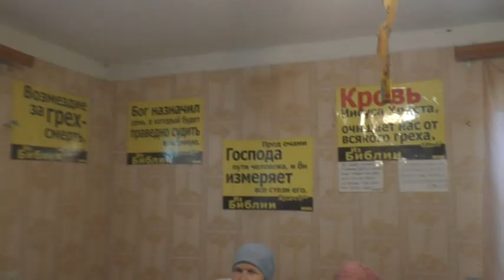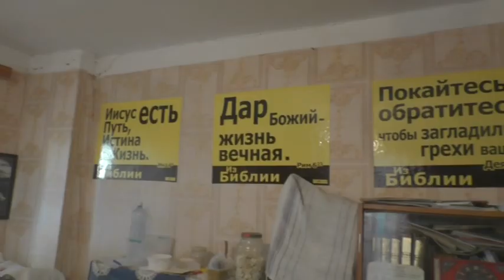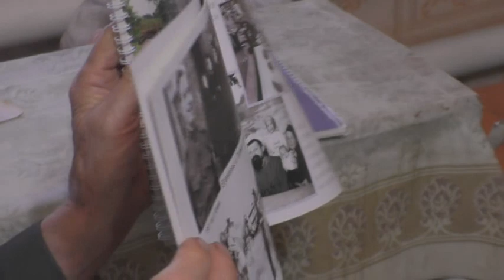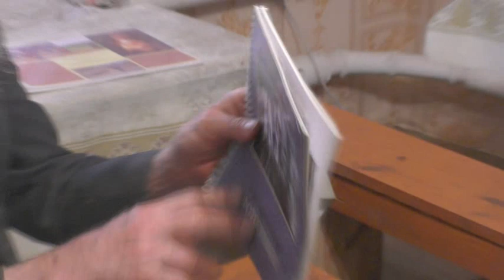Подбить итоги пребывания помощников у нас.